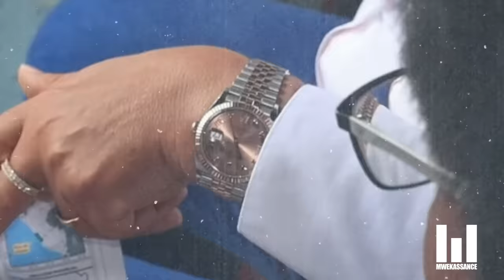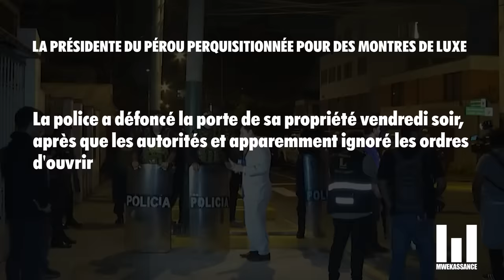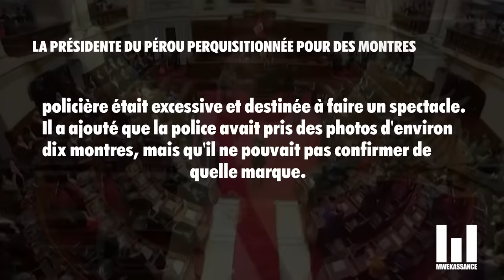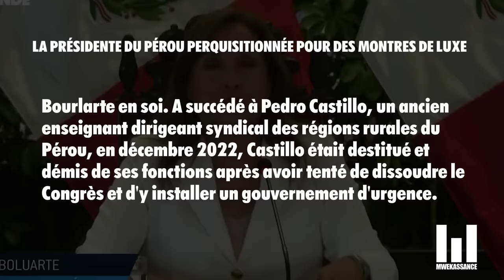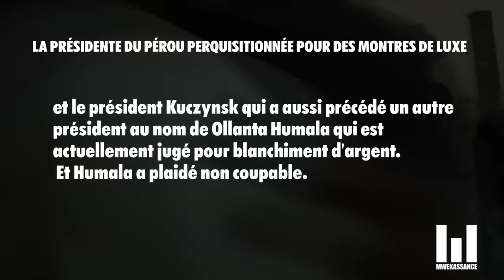Pérou: le domicile de la présidente perquisitionné pour des montres de luxe non déclarées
Le domicile de la présidente péruvienne, Dina Boluarte, a été perquisitionné samedi peu après minuit dans le cadre d'une enquête pour enrichissement illicite portant sur des montres de luxe qu'elle est soupçonnée de ne pas avoir déclaré dans son patrimoine.

Le siège du gouvernement a également été perquisitionné "conformément à l'ordre du tribunal", a déclaré à la presse le colonel de la police Harvey Colchado, sans préciser si des objets avaient été saisis.